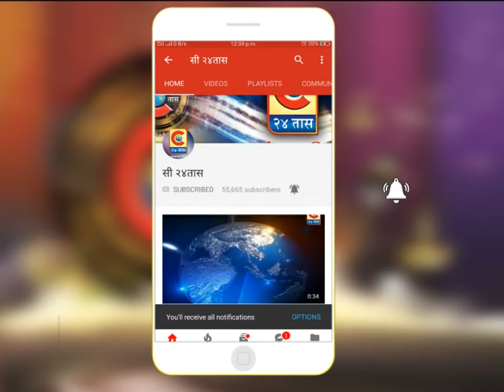पुणे - माजी उपमुख्यमंत्री अजित पवारांची राफेल घोटाळ्यावर बोलताना चांगलीच गोची